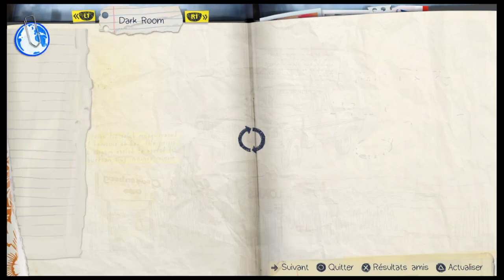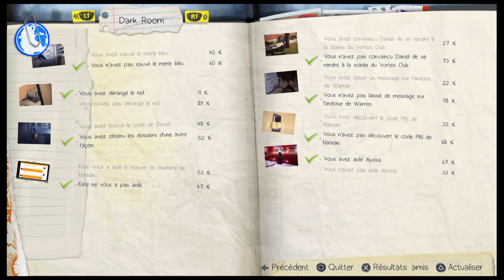Life Is Strange™#19 Dark Room partie 6 fr